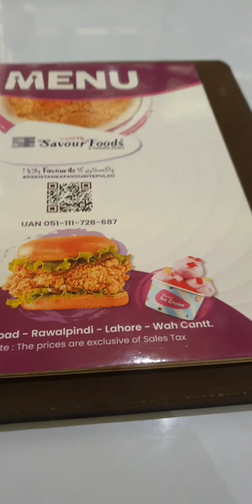savour palow.... Mazaydar